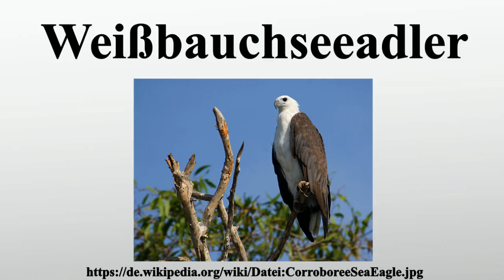Weißbauchseeadler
Vielen Dank für Ihre Unterstützung:

Der Weißbauchseeadler ist ein im indomalayischen und australasiatischen Raum weit verbreiteter Greifvogel aus der Familie der Habichtartigen .Mit bis zu 85 Zentimetern Körperlänge erreicht er fast die Größe des Seeadlers , ist aber insgesamt schlanker und im Mittel bedeutend leichter als dieser.Trotz des weiten Verbreitungsgebietes werden keine Subspecies unterschieden.Der Salomonenseeadler ist eine Schwesternspecies des Weißbauchseeadlers.

Bild-Copyright-Informationen
Urheber Info: Der ursprünglich hochladende Benutzer war Djambalawa in der Wikipedia auf Englisch